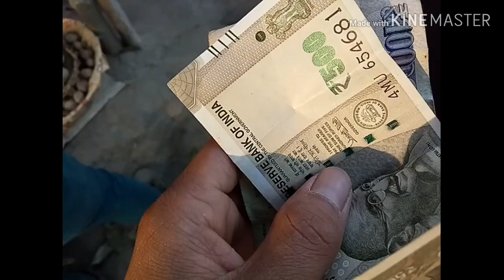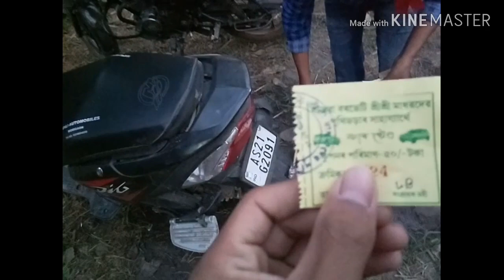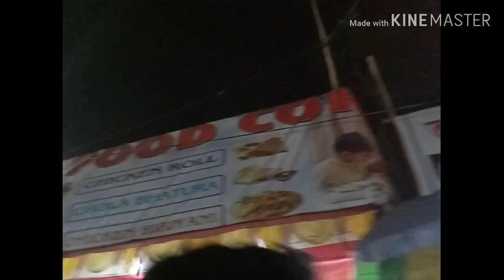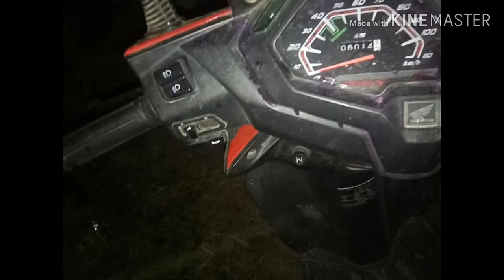Welcome to bordwa / আহক বৰদুৱাৰ/let's visit bordwa/HOLI বিশেষ /অলপসময় বৰদুৱাত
*Bordwa satra which is the birthplace of the great artist, literature, dramatist and the founder of vasnavism art and culture. It was about 140kms.From Guwahati or 18 km northwest from Nogaon town. There are two states.Norowa satra and salaguri satra. A mini museum is located in Norwalk satra. And the birth and death anniversaries of the vashnava saints are observed there with great grandeur.
Video quality ভাল নহব.